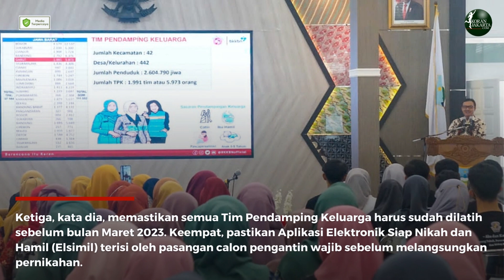Kepala BKKBN Tekankan Lima Hal Penting Satgas Percepatan Penurunan Stunting di Daerah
Kepala Badan Kependudukan dan Keluarga Berencana Nasional (BKKBN), Hasto Wardoyo, menekankan lima hal penting yang harus dilakukan Satuan Tugas (Satgas) Percepatan Penurunan Stunting di Daerah. Hal-hal tersebut untuk mengejar target prevalensi stunting 14 persen pada 2024.

"Satgas Stunting bertugas menjalankan fungsi konsultasi, fasilitasi, dan koordinasi Percepatan Penurunan Stunting tingkat nasional dan daerah, serta penguatan penyediaan satu data stunting," ujar Hasto dalam Reorientasi bagi Satgas Percepatan Penurunan Stunting dari seluruh Indonesia di Bekasi, Kamis (9/2).

Dia mengatakan, hal pertama adalah memastikan keberpihakan pemerintah daerah dalam upaya percepatan penurunan stunting. Hal tersebut dilihat dari ada atau tidak kebijakan dalam alokasi anggaran di APBD untuk percepatan penurunan stunting.

"Termasuk inovasi-inovasi yang dibuat oleh pemerintah daerah, realisasi anggaran, respon dalam mengatasi masalah," jelasnya.